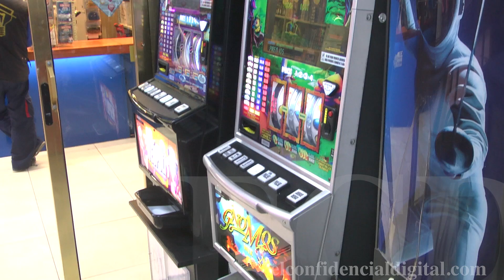Aquí se cocina el mejor menú económico de Madrid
Vale nueve euros y ofrece ocho primero y doce segundos. Vea los fogones. El lugar se encuentra repleto de clientes todos los días del año debido a su variedad en la oferta de platos, y su relación calidad precio. Además ofrecen un servicio para comprar comida casera.